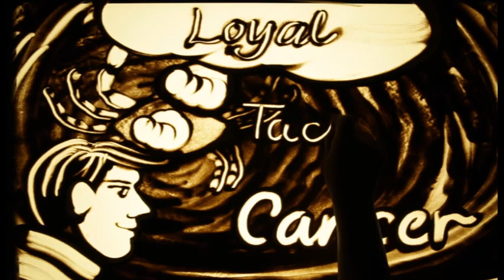Happy Birthday Dr. PORESH NATH DUTTA – Exclusive sand art brought to you by JBCPL